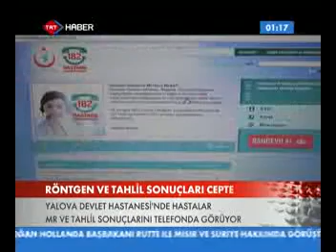Türkiyede İlk Android Hastane Uygulaması